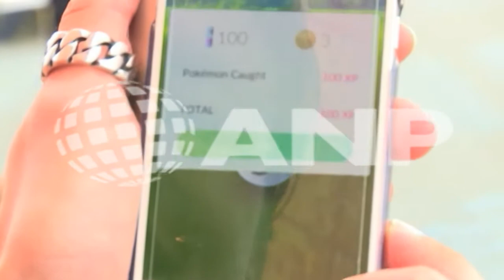Regen houdt Pokémon-trainers niet tegen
DEN HAAG - Pokémon Go zorgt in het anders zo rustige Kijkduin voor een ware hype. Op het Deltaplein verzamelen elke dag honderden Pokémon-trainers om het spel te spelen. Het plein is volgens de gamers de perfecte plek om Pokémon te vangen.